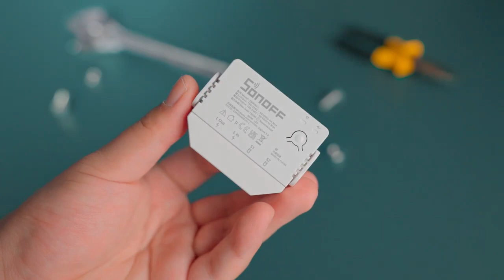Sonoff Mini zigbee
První Sonoff zařízení bez nutnosti vodiče N, ocení především majitelé starších elektroinstalací.